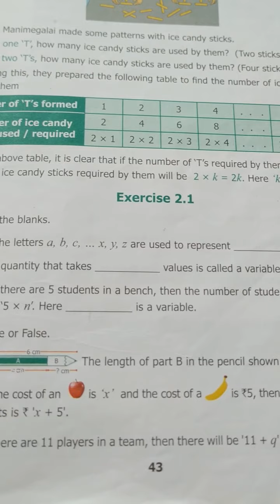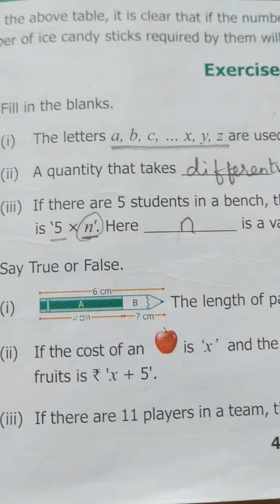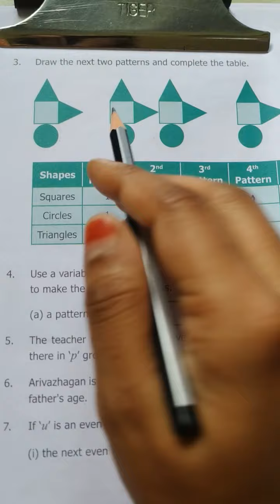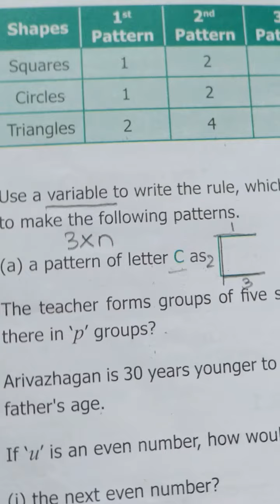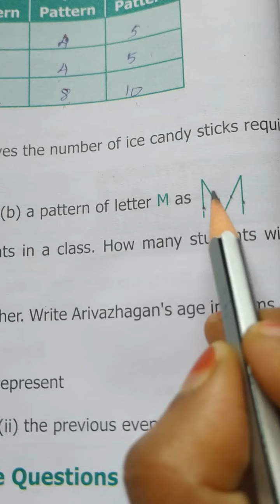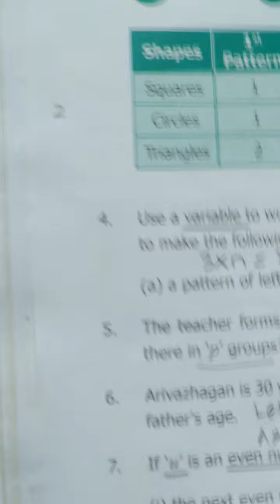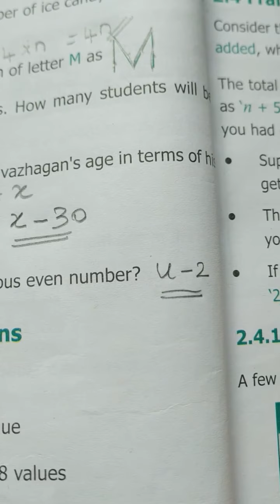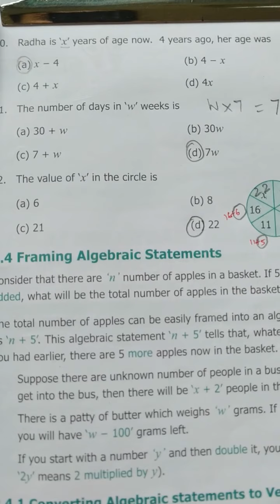TN Samacheer Class 6 Maths -Term 1- Chapter 2 Introduction to Algebra - Ex 2.1 - Complete Solution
n this video, you can learn about